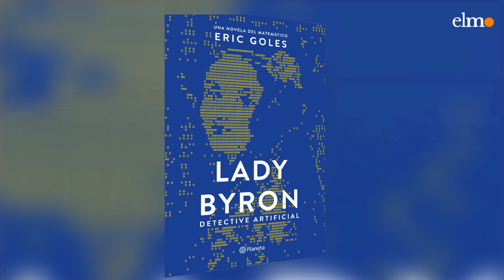Eric Goles y su novela sobre la inteligencia artificial: "El libro tiene un tono festivo natural"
Su más reciente obra, "Lady Byron" (Editorial Planeta), contiene cinco historias sobre un programa de inteligencia artificial homónimo dedicado a resolver casos de la mano de su creador, un hombre encarcelado por mal uso de fondos públicos. El matemático y académico de la Universidad Adolfo Ibáñez escribe en un tono ameno y lleno de humor, tal como es él mismo, e incluso se permite giros como citar una canción clásica de Rubén Blades, "Plástico". Se trata de la cuarta novela de Goles. "Van a pasar un buen rato leyéndolo", asegura.